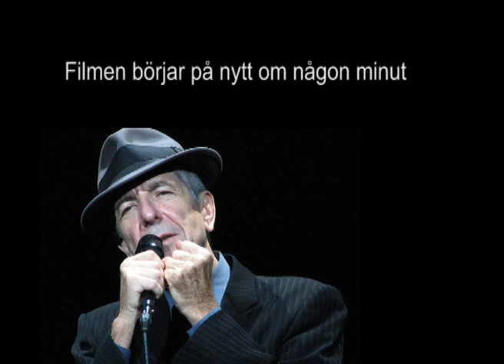kajor.wmv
En film om kajor och Leonard Cohen